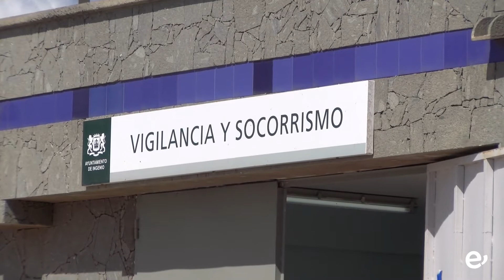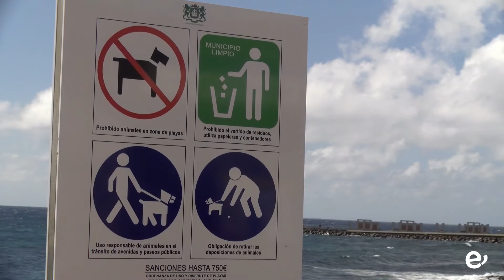EL AYUNTAMIENTO RECUERDA LA IMPORTANCIA DE SEGUIR LAS MEDIDAS DE PREVENCIÓN EN LA PLAYA DEL BURRERO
-El mobiliario de uso común permanece cerrado siguiendo los criterios de la Bandera Azul-

El Ayuntamiento de la Villa de Ingenio, a través de la Concejalía de Playas, recuerda a la ciudadanía que hasta el 30 de septiembre estará activo en la Playa del Burrero el servicio de vigilancia, salvamento y socorrismo de 11.00 a 19.00 horas, de lunes a domingo. Los baños públicos se mantienen abiertos al público en el mismo horario del servicio de socorrismo, contando con un servicio de limpieza continuo. Por otro lado, un plan de empleo refuerza de forma diaria las labores de limpieza de la playa y sus alrededores.

Es importante resaltar además que el sistema de certificación Bandera Azul desaconseja vivamente el uso de duchas o lavapiés en las playas por las aglomeraciones que se suelen producir en torno a este tipo de mobiliario de uso común y los posibles contagios que pueden surgir por el contacto continuado por parte de múltiples personas con elementos como los pulsadores o los platos de ducha.

La concejala de Playas del Ayuntamiento de Ingenio, Minerva Artiles, ha vuelto a pedir a todos los usuarios y usuarias que sigan las recomendaciones de prevención marcadas tanto por los socorristas, agentes de seguridad así como en carteles situados en la playa además de las normas de distanciamiento y el uso de mascarillas ya que “quizás estemos en esta situación sanitaria con nuevos rebrotes por los incumplimientos sociales”.